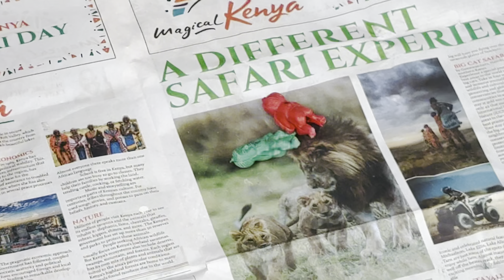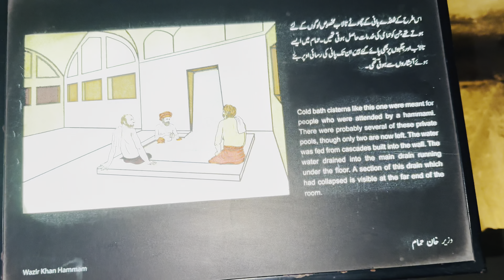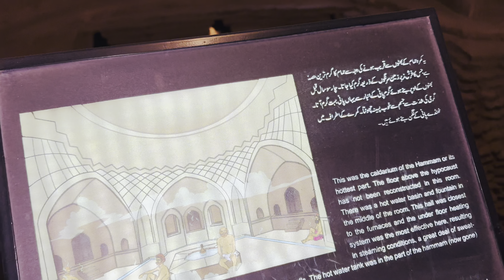Discovering the Heritage of Minar-e-Pakistan: A Journey Through Time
Discovering the Heritage of Minar-e-Pakistan: A Journey Through Time travel @Aqib_vlogs23

Description:
In this video, we take you on an unforgettable journey to one of Pakistan's most iconic landmarks, Minar-e-Pakistan. Join us as we explore the rich heritage, historical significance, and architectural beauty of this monumental symbol of independence.

What You'll Learn:
Historical Background: Understand the events that led to the creation of Minar-e-Pakistan and its role in Pakistan's independence.
Architectural Marvel: Discover the unique design elements and architectural features that make Minar-e-Pakistan a true masterpiece.
Cultural Significance: Learn about the cultural and national importance of Minar-e-Pakistan in the hearts of Pakistanis.
Visitor Experience: Get a glimpse of what it's like to visit Minar-e-Pakistan today, including tips for travelers and interesting facts.
Key Moments:
Introduction to Minar-e-Pakistan (0:00-1:30)

Brief overview and location.
Importance as a national symbol.
Historical Context (1:31-5:00)

The Lahore Resolution and its impact.
Construction timeline and key figures involved.
Architectural Features (5:01-8:00)

Detailed look at the design and structure.
Significance of the various elements (e.g., base, height, inscriptions).
Cultural and National Significance (8:01-10:00)

Minar-e-Pakistan in national events and celebrations.
Role in modern-day Pakistan.
Visitor Insights (10:01-12:00)

What to expect when visiting.
Best times to visit and tips for an enriching experience.
Conclusion (12:01-13:00)

Call to Action:
Share your thoughts and experiences in the comments below – have you visited Minar-e-Pakistan? What was your favorite part?